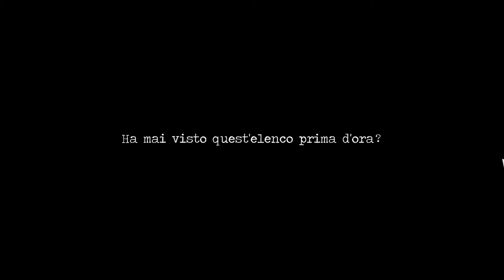Detention parte 1 RICOMINCIAMO!